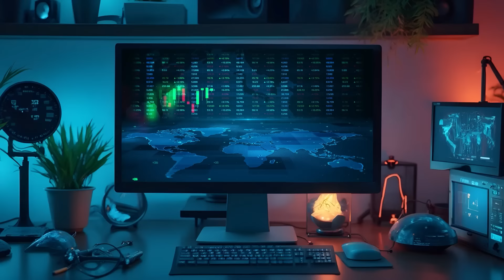Apple CEO Crypto Scam Exposed & New ETFs by State Street & Galaxy Asset Launched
Crypto news on TapSwap official 🤖

Discover the hottest news and latest updates in the world of cryptocurrency right now! 🚀

State Street Global Advisors and Galaxy Asset Management just launched three new crypto ETFs – DECO, HECO, and TEKX! These ETFs give investors exposure to companies leveraging blockchain and digital assets. 📊💰
But the news doesn't stop there! Scammers used deepfake tech to impersonate Apple CEO Tim Cook during the iPhone 16 launch, fooling viewers with a classic "double-your-money" crypto scam. Luckily, the streams have been taken down, but it’s a reminder to stay alert! 😱🔒
In positive news, Tokyo Electric Power Co. is mining Bitcoin using solar energy! This could pave the way for more green energy in crypto mining. 🌞⚡

✨ New crypto ETFs hit the market: DECO, HECO, and TEKX ;
✨ Tim Cook deepfake scam targeted Bitcoin, Ether, and Dogecoin ;
✨ Tokyo explores solar-powered Bitcoin mining ;
✨ How blockchain is changing the renewable energy landscape ;